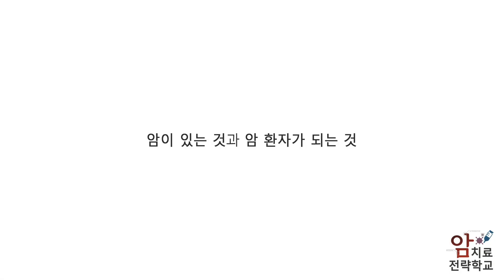암이 있는 것과 암 환자가 되는 것 - 류영석 원장